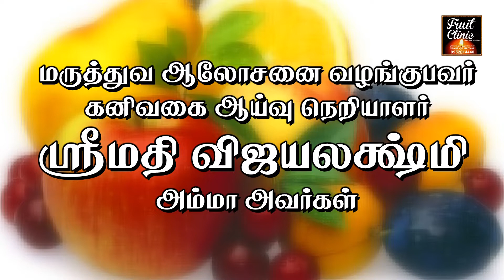மகளிருக்கு மாத வேதனையை மாற்றும் பழம் I Fruits useful for ladies period problems I FRUIT CLINIC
மகளிருக்கு மாத வேதனையை மாற்றும் பழம்
ஸ்ரீமதி விஜயலக்ஷ்மி
FRUIT CLINIC